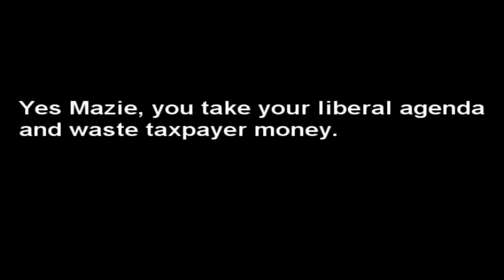Mazie Hirono is Bad News for Hawaii. Linda Lingle is the Best Choice for Hawaii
Mazie has done very little in her short time in Congress. We don't need another liberal elected. Hawaii needs proven leadership, someone who represents growth, common sense, and accomplishment. Hawaii needs Linda Lingle.